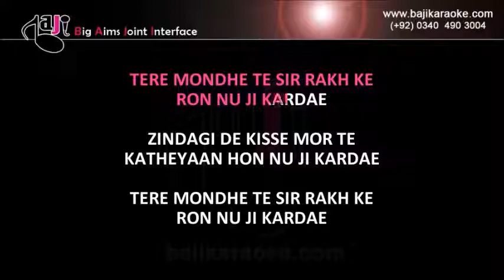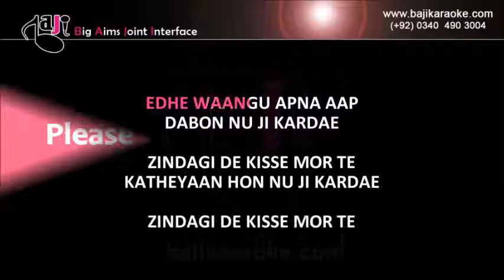Tere Mondhey Te Sir Rakh Ke | Video Karaoke Lyrics | Rog, Attaullah Khan Esakhelvi, Bajikaraoke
Song Title – Tere Mondhey Te Sir Rakh Ke
Movie/ Album – Rog
Singer(s) – Attaullah Khan Esakhelvi
Lyrics – S.m Sadiq
Music Director – S.m Gold
Year of Release – 2012
Movie Cast –
Karaoke Format – Video Karaoke Lyrics
Karaoke Suration: 7:17

Kind Regards